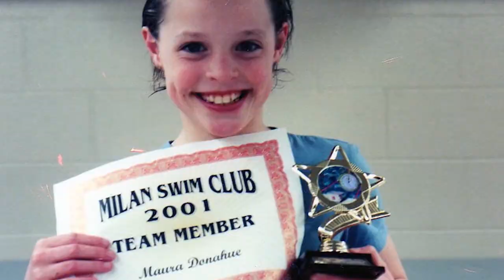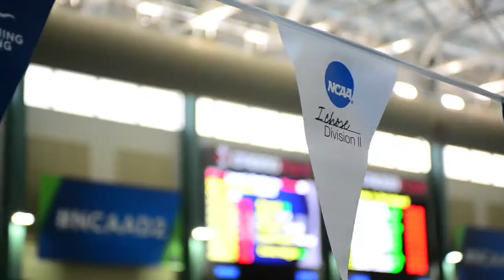Path to the NCAAD2 Festival: Maura Donahue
Maura Donahue, University of Indianapolis Swimmer, is the epitome of a student-athlete. As a nursing major, multi-event swimmer, and also active in NCAA's Student Athlete Advisory Committee, she has quite a bit on her plate. Take a look into the path that brought her to the 2013 NCAA Division II National Championships Festival and her experiences throughout her week in Birmingham, Ala.